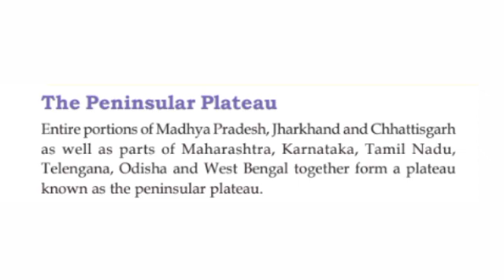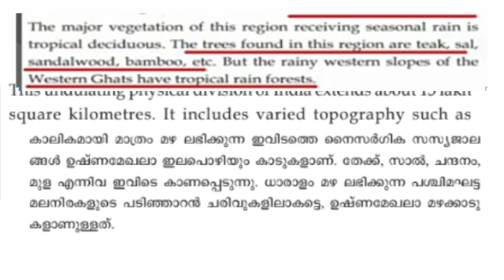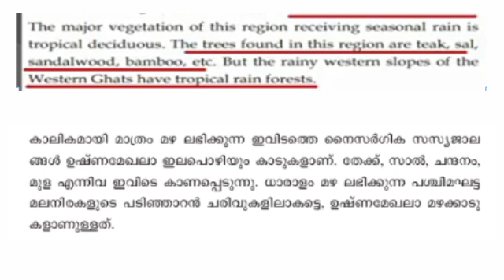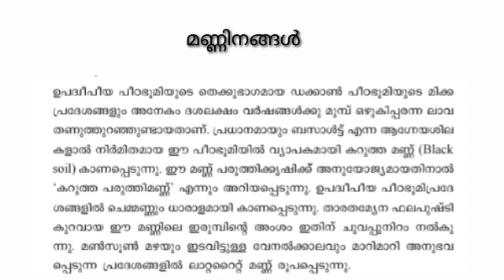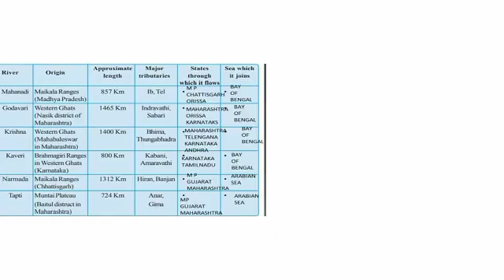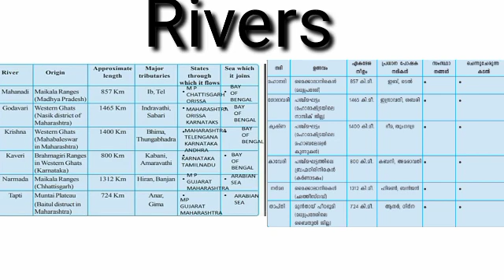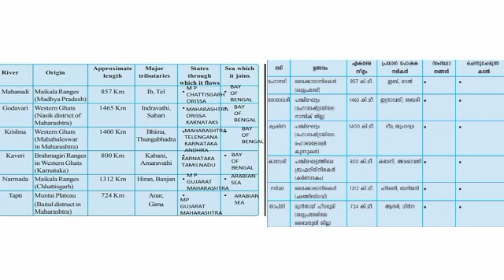Geography xth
Peninsular Rivers